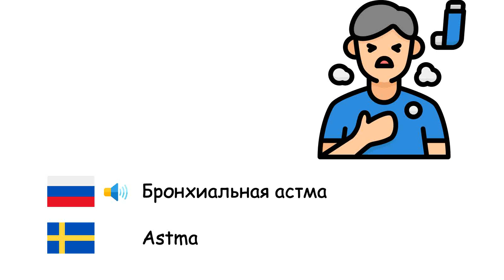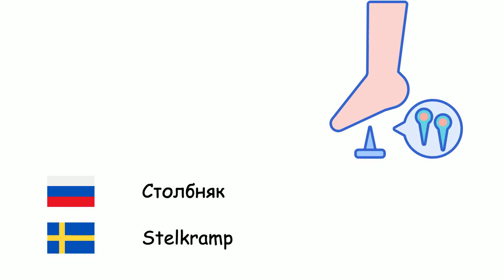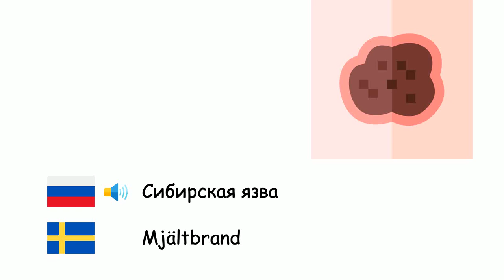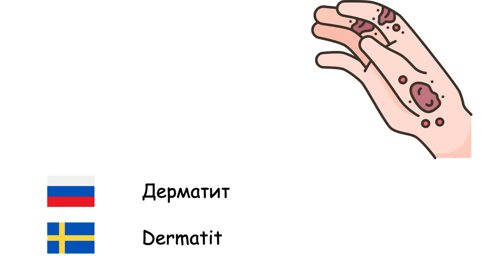Болезни (Шведский язык) (ru-sv)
Fone TV
ru-sv-29
Sjukdomar (Svenska)
Болезнь - Sjukdom
Грипп - Influensa
Простуда - Förkylning
Диарея - Diarré
Бронхиальная астма - Astma
Ветряная оспа - Vattkoppor
Дифтерия - Difteri
Малярия - Malaria
Корь - Mässling
Менингит - Hjärnhinneinflammation
Эпидемический паротит - Påssjuka
Пневмония - Lunginflammation
Столбняк - Stelkramp
Туберкулёз - Tuberkulos
Коклюш - Kikhosta
Натуральная оспа - Smittkoppor
Бешенство - Rabies
Чума - Pest
Гонорея - Gonorré
Брюшной тиф - Tyfoidfeber
Холера - Kolera
Сибирская язва - Mjältbrand
Акне - Akne
Бронхит - Bronkit
Деменция - Demens
Сахарный диабет - Diabetes
Эпилепсия - Epilepsi
Подагра - Gikt
Чесотка - Skabb
Дерматит - Dermatit
Аллергия - Allergi
Злокачественная опухоль - Cancer